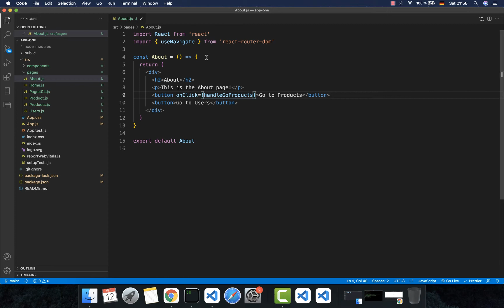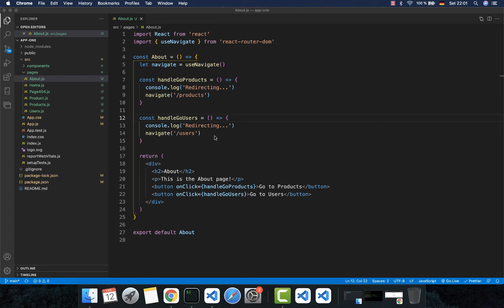React 2022: Chuyển hướng sử dụng useNavigate trong react-router-dom